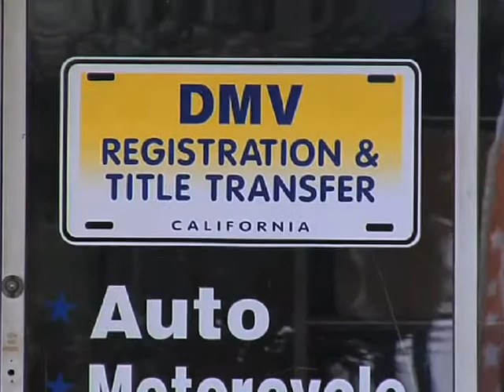Americanas Multiservices, Taxes and Vacation, Ontario, CA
Amerianas Multiservices has been in business for more than 10years and have served the areas of Ontario, Upland, Rancho Cucamonga. They offer a variety of services, from helping you with your taxes, to planing a fun field vacation or getting your vech.